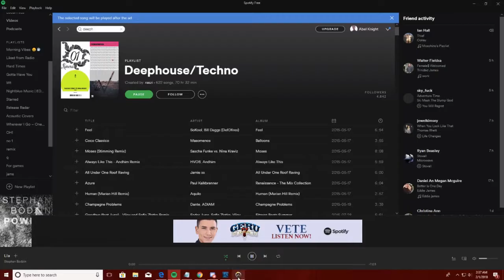JoJo's Game review